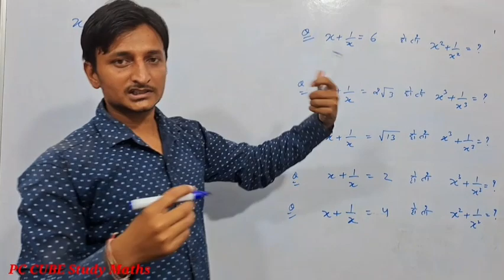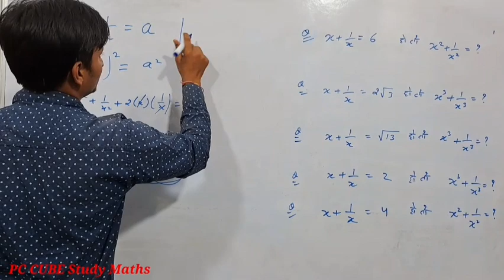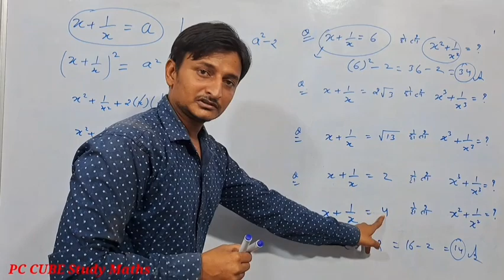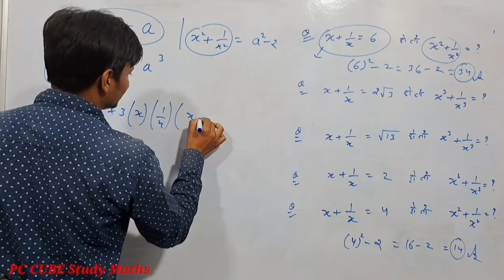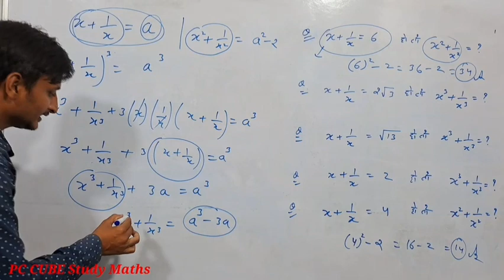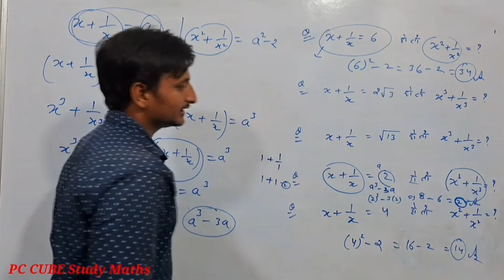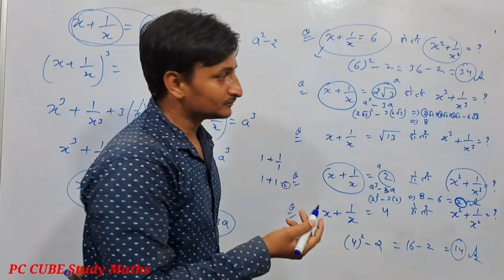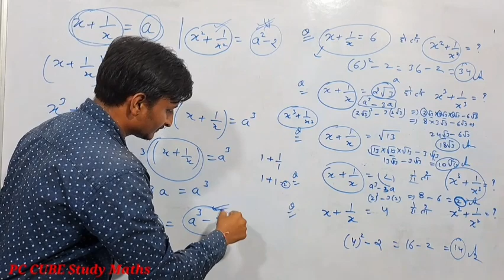Questions Solve by Algebra Formulas Part 4/Algebraic Short tricks/Problems On Numbers System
Questions Solve by Algebra Formulas/Algebraic Short tricks/Problems On Numbers System

Short Tricks Based on Algebra Formulas
Algebraic Short tricks Problems On Numbers System
Algebra Formulas
Algebra Formulas problems
Problems Based on Algebra
Numbers System questions solve by Algebra Formulas
Algebra Short tricks
Bij Ganit ke sawal
Short tricks Problems ssc previous year question
Banking Questions by Algebra Formulas tricks
PCCUBEStudymaths
problem based on mathematics
Maths short tricks in Hindi
math problem based on
Ncert maths problems and solutions
Rrb maths problems
ssc previous year question
Cet maths solutions
Math Short trick on
Ssc cgl questions
group d
ntpc
Rvunl
Upsc
ias
csat
Maths questions and answers
Maths by prakash sir